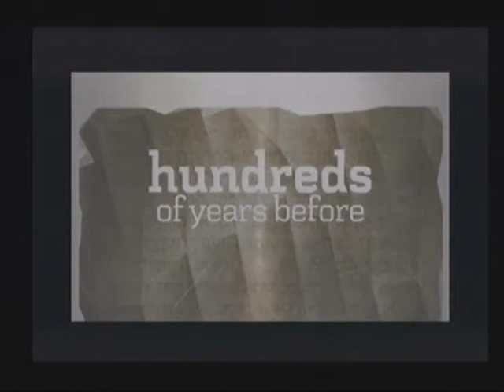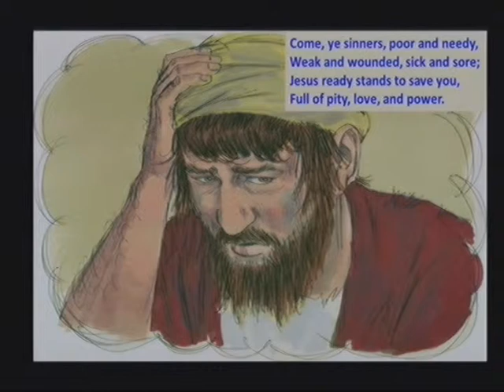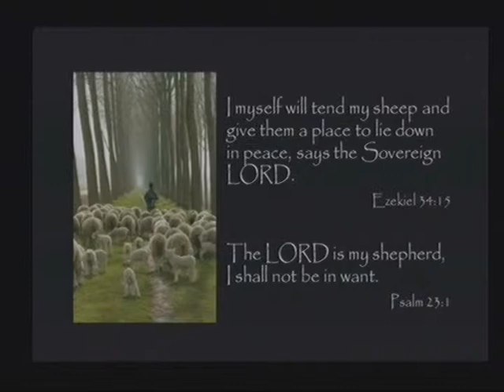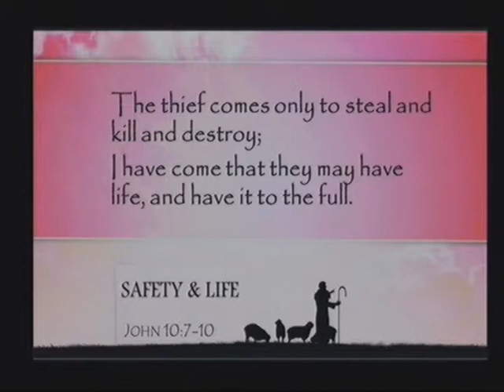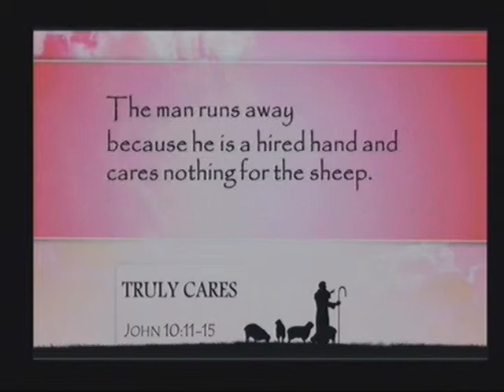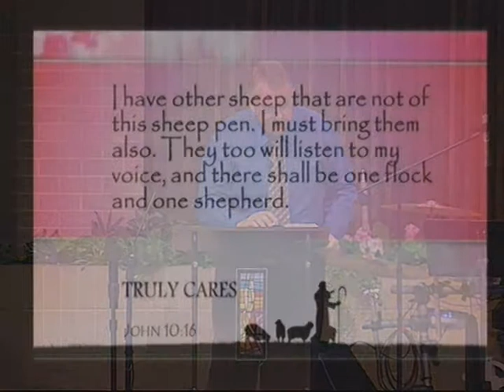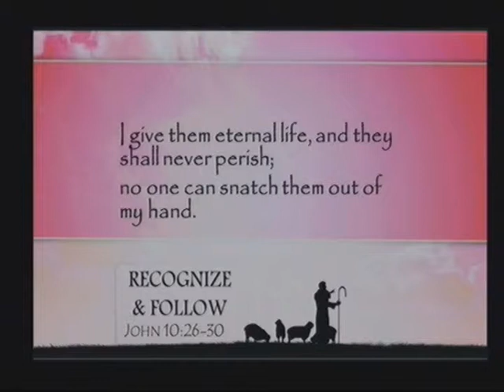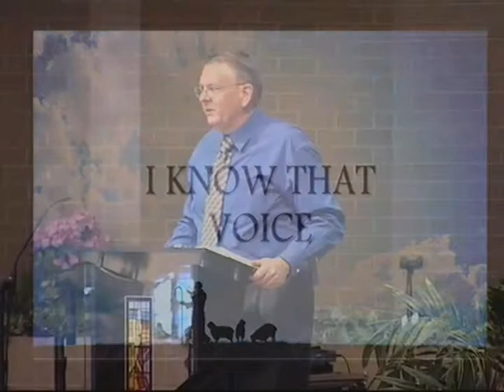FULL SERVICE (Classic) - 3/29/2015 - Forcey Bible Church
Palm Sunday - "I Know That Voice" John 10 - Preached by Phil Powers